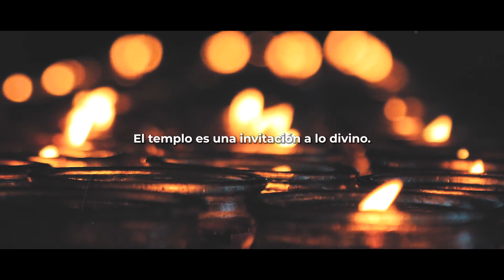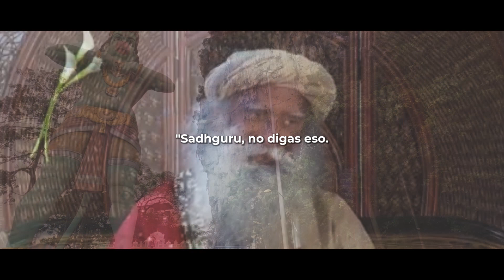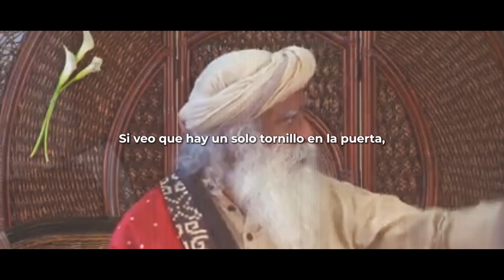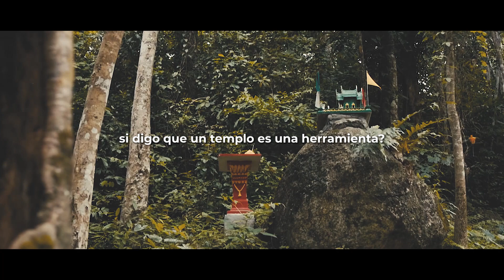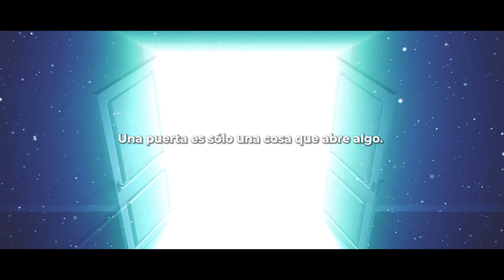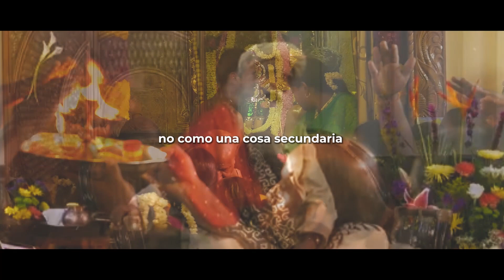¿Cómo se crearon los TEMPLOS INDIOS? | Sadhguru en español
Sadhguru explica cómo un templo es una herramienta para hacer que lo divino sea más manifiestamente experimentable. Analiza cómo se puede usar esta herramienta de manera adecuada y habla de algunos de los templos fenomenales que se han construido en el subcontinente indio.